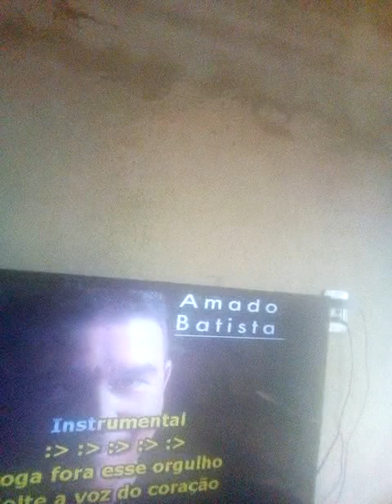18 de março de 2023